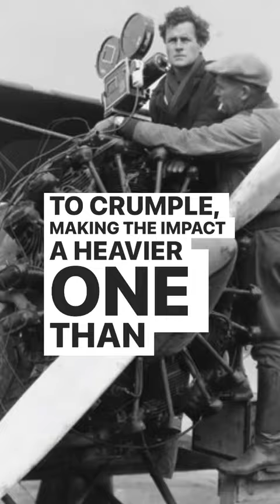Wings (1927) Stunt Pilot Dick Grace smashed his head through the instrument panel in this one